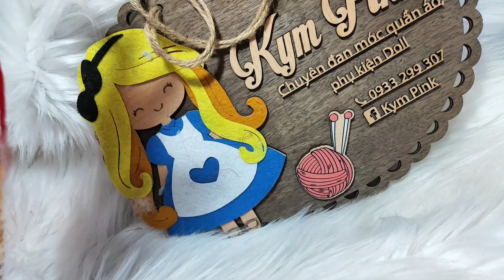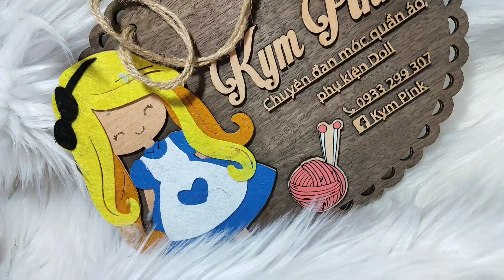Cách đan túi ngủ cho búp bê 1/8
☘️Kênh: Handmade Kym
Kênh của mình hướng dẫn giao lưu với các bạn yêu thích đan móc.
🥰 Các bạn cần mình hướng dẫn sản phẩm móc lên nào thì hãy bình luận bên dưới, rồi mjh sẽ từ từ làm hướng dẫn cho các bạn nhé.

len...